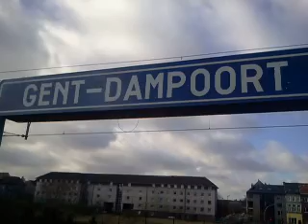IC-G 1810 naar Antwerpen-Centraal met 8xI11-rijtuigen+HLE 1868 (Siemens) in Gent-Dampoort.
De Intercity-G 1810 naar Antwerpen-Centraal met een stam van 8xI11-rijtuigen en HLE 1868 (Siemens). Deze trein kwam aan - in het station Gent-Dampoort - op spoor 2 - voor het vertrek van 11:42 - op zaterdag 22 februari 2014 (22/02/2014).

Veel kijkplezier!